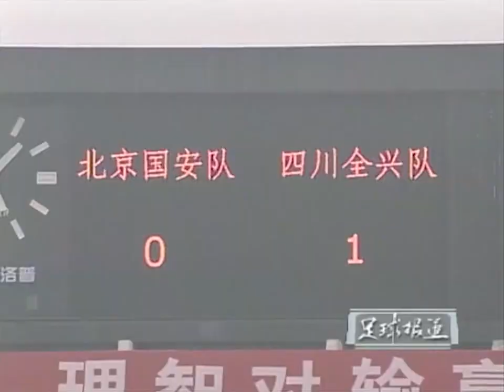2001年甲A｜北京国安vs四川全兴 魏群不满判罚给裁判下跪